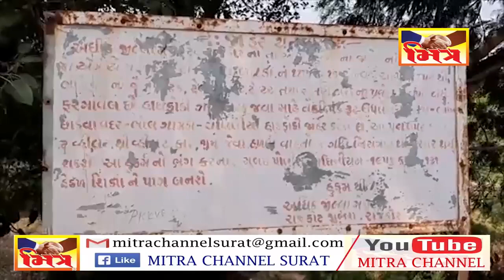UPLETA BISMAR BRIJ II MITRA NEWS SURAT II